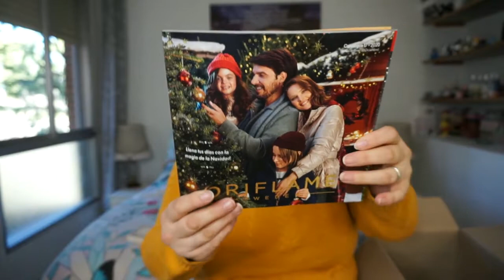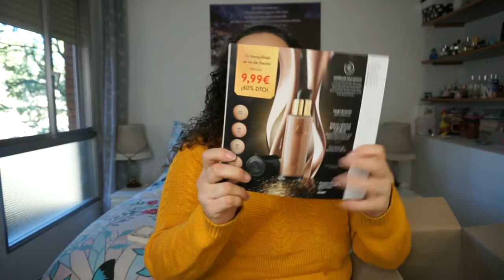UNBOXING pedido Cat. 16 | ORIFLAME | Noelia Talero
¡Día de abrir la caja conmigo!

PRODUCTOS MENCIONADOS:
-Crema universal "Celebrate" de Rosa del Ecuador
-Cofre cuidado facial aloe vera y coco Love Nature